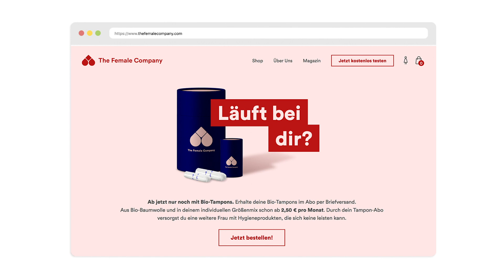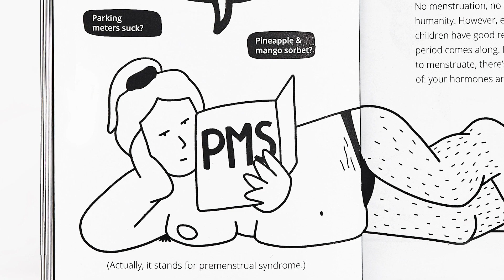"The Tampon Book" by Scholz & Friends for The Female Company: The One Show 2020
In Germany many luxury goods were taxed with a reduced rate of only 7 percent, while tampons — an essential item — attracted the top VAT rate of 19 percent. Scholz & Friends and The Female Company, an online shop for tampons, decided to outsmart the sexist law — with the law itself: Books are taxed at 7 percent. Therefore, The Female Company sold tampons hidden inside a book, thus avoiding the tampon tax. 10.000 copies of the book sold out within one week. On November 7, 2019, Germany abolished the tampon tax.

"The Tampon Book: a Book Against Tax Discrimination" won 12 Gold Pencils at The One Show 2020.